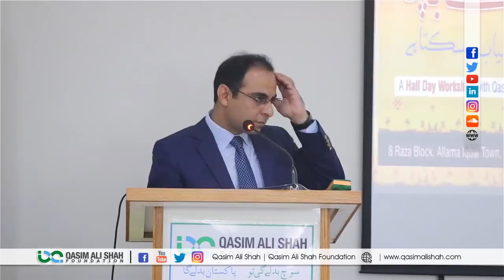Let Your Child Make Mistakes | Qasim Ali Shah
In this video, Qasim Ali Shah talking about on the topic "Let your child make mistakes".As parents, our responsibility is to keep kids unharmed. That doesn't mean shielding them from all possibility of defeat. It means letting them fail safely. Here's how to help your child take risks -- and make mistakes, inevitably -- safely.

FOLLOW ME ON THE SOCIALS